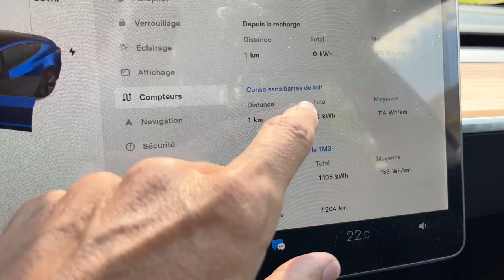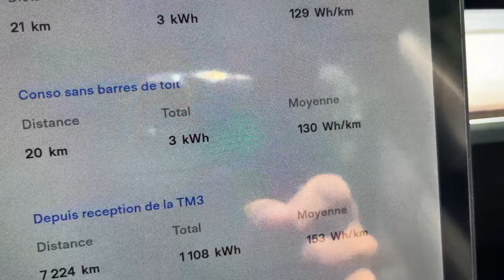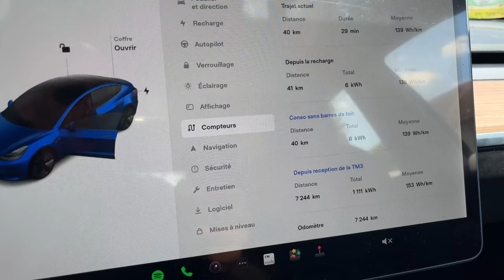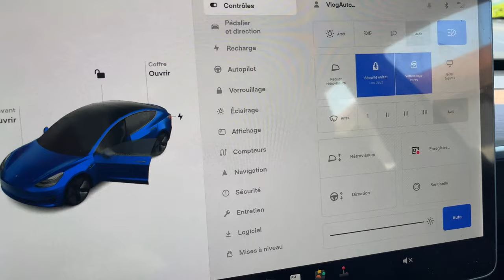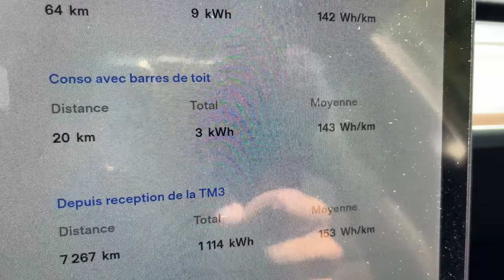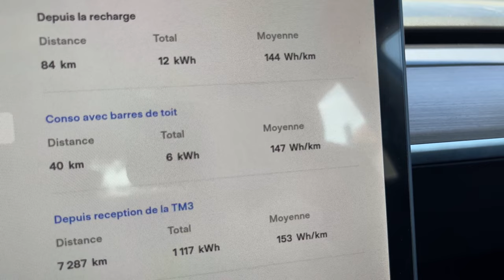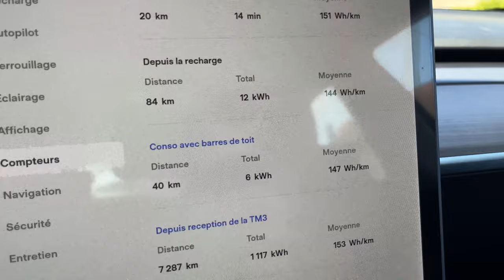Quelle surconsommation avec les barres de toit, en électrique ?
🎬 Chapitres :
01:25 Le point au premier aller
01:55 Bilan aller-retour sans les barres de toit Tesla
02:52 Montage des barres de toit Tesla pour Model 3
04:55 Le point après l'aller avec les barres de toit
06:40 Le bilan conso après l'aller-retour avec les les barres
⤵️ A voir aussi :
Retrouvez tous les essais électriques en recherchant dans nos vidéos !
📹 Matériel :
Pour cette vidéo :
- iPhone 13
- Micro Rode
- Micro cravate
- Support mobile
- Trépied ventouse
Autre matériel utilisé :
- DJI Pocket 1
- DJI Pocket 2
- GoPro Hero 8
- GoPro Hero 9
- GoPro Hero 10
🔋 Chargeur nomade / borne :
- Juice Booster 2
- Wallbox 22kw
- Wallbox 7kw
- Morac 7kw
🚗 Voiture radiocommandée électrique :
- Reely Eraser 1/10 AWD Brushless